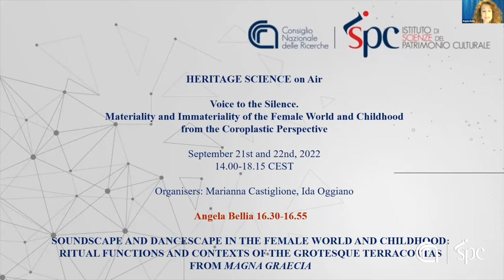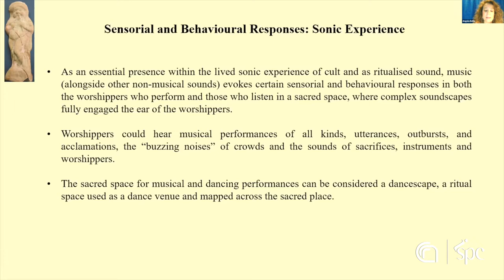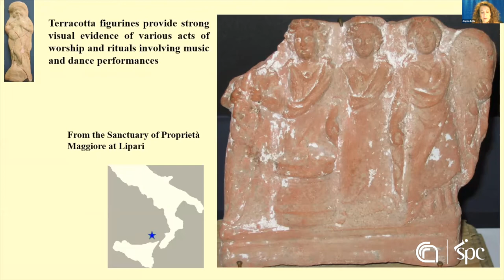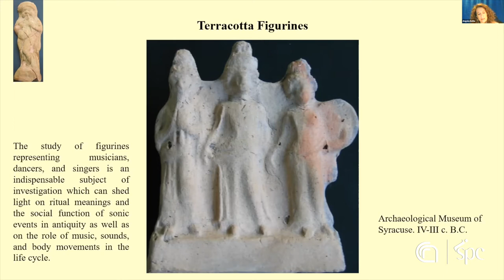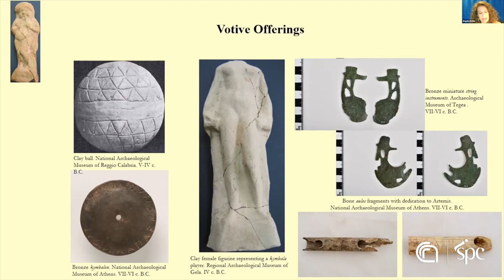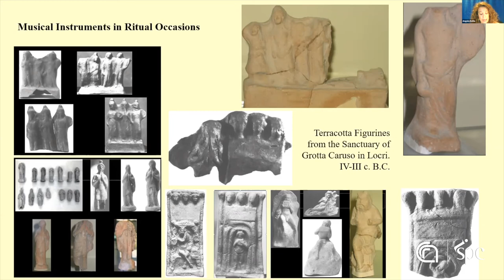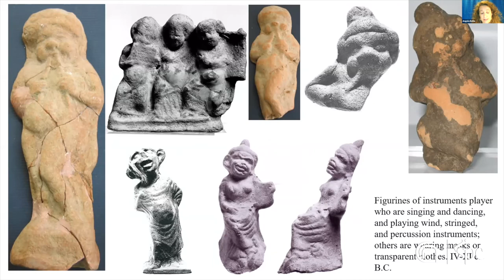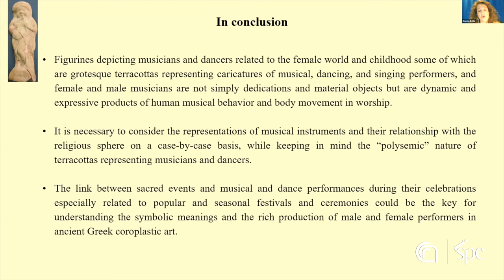05 Soundscape and dancescape in the female world and childhood - A. Bellia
Soundscape and dancescape in the female world and childhood: ritual functions and contexts of the grotesque terracottas from Magna Graecia

Terracotta figurines representing musicians and dance activities are spread across a broad geographical space and a wide chronological spectrum in the ancient world. Yet it is only recently that coroplastic art featuring musical and dance performances has been incorporated into the body of sources and documentation for the study of ancient music and dance and, within the fields of archaeomusicology and archaeology of dance.

In this speech, it will be analysed figurines depicted as grotesques or caricatures seem to recall the noisy performances of ritual reenactments that included masked and costumed actors in a sacred setting.

The caricatures of the musicians and dancers may have been conceived as souvenirs of particular moments in a given ritual that involved not only girls and children but also singers, dancers, and musicians.